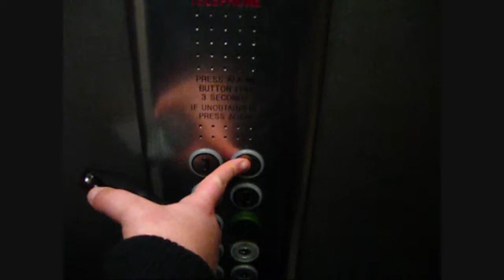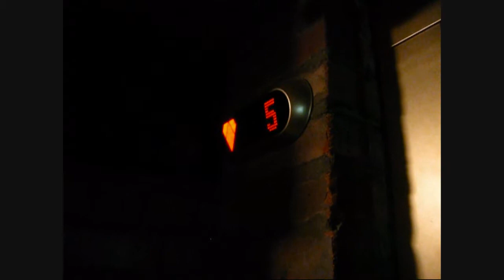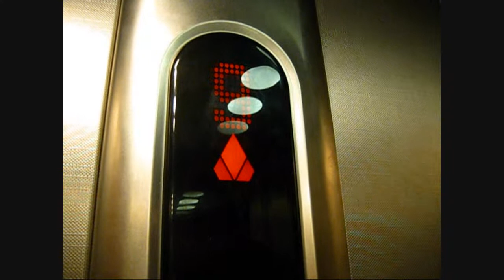DISNEY REUNION - LIVERPOOL [Jan 28th - 30th, 2011] PART 1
6 months after the International College Program at Walt Disney World in Florida some of us decided to have a reunion!

If you were an ICPer did you have a reunion with the friends you made there? Are you still in touch with them?